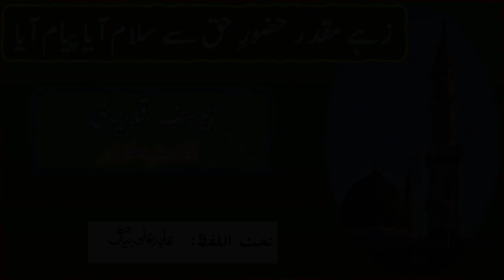Zahey Muqaddar | Naat | Poet Yousuf Qadeeri | زہے مقدر حضورِ حق سے سلام آیا پیام آیا | یوسف قدیری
قاری وحید ظفر قاسمی کے لحن میں مشہور ہونے والی جناب یوسف قدیری کی خوب صورت اور دل کو چھونے والی نعت رسول مکرم ﷺ
تحت اللفظ : عابد علی بیگ
Zahey Muqaddar Huzoor e Haq se Salam Aaya Payam Aaya

Abid Ali Baig is a renowned Radio and TV presenter with over 45 yrs of int’l experience within media.
Renowned for his skits written for PTV’s most successful comedy show Fifty Fifty and compiling questions for PTV’s famous quiz show Neelam Ghar, he started his broadcasting career with Radio Pakistan Karachi in 1972.
He has worked with Radio Pakistan Rawalpindi , Azad Kashmir Radio, Voice of Kenya, Voice of Asia Nairobi, Metro Broadcast Corpn Hong Kong and Comm'l Radio HK.
The first and only weekly Urdu Radio show in the history of HK, known as Hong Kong ki Shaam, is presented by him on RTHK Radio 3 ( Radio Television Hong Kong) every Sunday.  His show is  on since Nov 2004.
He actively contributes behind the screen contents such as scripts and voice overs as well as appears in various TV talk shows on local Urdu TV channels in UK.
A number of his voice overs of Urdu  short stories and poetry were followed and shared by millions fans.
He is a well known Urdu poet and writer.
His research and informative book "National Anthem Farsi Ya Urdu" has been highly appreciated nationally and internationally.
He has been awarded numerous honors in different countries for his service to  literature and Urdu. Including two high civil honors from the Hong Kong government.

عابد علی بیگ ایک مشہور ریڈیو اور ٹی وی پریزنٹر ہیں جن کا میڈیا میں 45 سال سے زیادہ کا بین الاقوامی تجربہ ہے۔
پی ٹی وی کے کامیاب ترین کامیڈی شو ففٹی ففٹی کے لیے لکھے گئے اپنے اسکٹس اور پی ٹی وی کے مشہور کوئز شو نیلام گھر کے لیے سوالات مرتب کرنے کے لیے مشہور، انھوں نے اپنے نشریاتی کیریئر کا آغاز 1972 میں ریڈیو پاکستان کراچی سے کیا۔
انہوں نے ریڈیو پاکستان راولپنڈی، آزاد کشمیر ریڈیو، وائس آف کینیا، وائس آف ایشیا نیروبی، میٹرو براڈکاسٹ کارپوریشن ہانگ کانگ اور کمرشل ریڈیو ہانگ کانگ کے ساتھ کام کیا ہے۔
ہانگ کانگ کی تاریخ کا پہلا اور واحد ہفتہ وار اردو ریڈیو شو جسے ہانگ کانگ کی شام کے نام سے جانا جاتا ہے، وہ ہر اتوار کو آر ٹی ایچ کے ریڈیو 3 (ریڈیو ٹیلی ویژن ہانگ کانگ) پر پیش کرتے ہیں۔ ان کا شو نومبر 2004 سے جاری ہے۔
وہ ٹیلی وژن کے لیے پردے کے پیچھے رہتے ہوئے اسکرپٹس اور وائس اوورس کی صورت میں بہت فعال ہیں۔  اور ساتھ ہی برطانیہ میں مقامی اردو ٹی وی چینلز پر مختلف ٹی وی ٹاک شوز میں بھی نظر آتے ہیں۔
ان کی اردو مختصر کہانیوں اور شاعری کے متعدد وائس اووروں کو لاکھوں مداحوں نے فالو کیا اور شیئر کیا۔
وہ اردو کے معروف شاعر اور ادیب ہیں
ان کی تحقیقی اور معلوماتی کتاب ’’ قومی ترانہ فارسی یا اردو ‘‘  کو قومی اور بین الاقوامی سطح پر بہت سراہا گیا ہے۔
علم و ادب اور اردو کی خدمت پر انہیں  مختلف ممالک میں بے شمار اعزازت سے نوازا گیا ہے۔ جن میں حکومت ہانگ کانگ کی جانب سے دو اعلٰی سول اعزازات بھی شامل ہیں۔
Insha jee Utho

आबिद अली बेग 45 वर्षों से अधिक अंतर्राष्ट्रीय मीडिया अनुभव के साथ एक प्रसिद्ध रेडियो और टीवी प्रस्तोता हैं।
पीटीवी के हिट कॉमेडी शो फिफ्टी फिफ्टी के लिए लिखे गए नाटकों और पीटीवी के लोकप्रिय क्विज शो नीलम घर के लिए प्रश्न लिखने के लिए जाने जाने वाले, उन्होंने 1972 में रेडियो पाकिस्तान कराची के साथ अपने प्रसारण करियर की शुरुआत की।
उन्होंने रेडियो पाकिस्तान रावलपिंडी, आजाद कश्मीर रेडियो, वॉयस ऑफ केन्या, वॉयस ऑफ एशिया नैरोबी, मेट्रो ब्रॉडकास्ट कॉर्पोरेशन हांगकांग और कमर्शियल रेडियो हांगकांग के साथ काम किया है।
हांगकांग के इतिहास में पहला और एकमात्र साप्ताहिक उर्दू रेडियो शो, जिसे हांगकांग शाम के नाम से जाना जाता है, हर रविवार को आरटीएचके रेडियो 3 (रेडियो टेलीविजन हांगकांग) पर प्रस्तुत किया जाता है। उनका शो नवंबर 2004 से चल रहा है.
वह टेलीविज़न के लिए स्क्रिप्ट और वॉयस-ओवर में पर्दे के पीछे बहुत सक्रिय हैं। और यूके में स्थानीय उर्दू टीवी चैनलों पर विभिन्न टीवी टॉक शो में भी दिखाई देते हैं।
उर्दू लघुकथाओं और कविताओं में उनकी अनगिनत आवाजों को लाखों प्रशंसकों द्वारा अनुसरण और साझा किया गया है।
वह एक प्रसिद्ध उर्दू कवि और लेखक हैं
उनकी शोधपरक एवं ज्ञानवर्धक पुस्तक "राष्ट्रगान फ़ारसी या उर्दू" को राष्ट्रीय एवं अंतर्राष्ट्रीय स्तर पर काफी सराहना मिली है।
विज्ञान, साहित्य और उर्दू के क्षेत्र में उनकी सेवा के लिए उन्हें विभिन्न देशों में कई सम्मानों से सम्मानित किया गया है। जिसमें हांगकांग सरकार के दो उच्च नागरिक सम्मान भी शामिल हैं।

Sami Ibrahim, Sabir Shakir, Mansoor Ali Khan, PTI
PMLN ,MQM, Election 2024, Hamid Mir, Siddique Jan
Qaumi Tarana, قومی ترانہ
Bhutto,Imran Khan, Nawaz Shareef